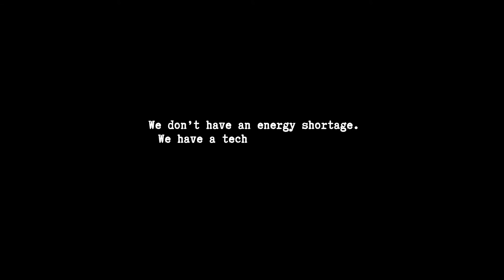DIGITAL NOMAD OFF GRID SOLAR POWER SYSTEM TEST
Testing my solar power generating station prior to van installation.